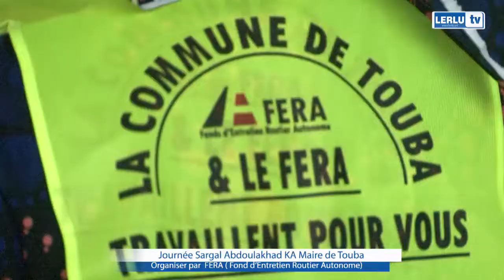Journée Sargal Abdoulakhad KA Maire de Touba Organiser par FERA (Fond d’Entretien Routier Autonome)